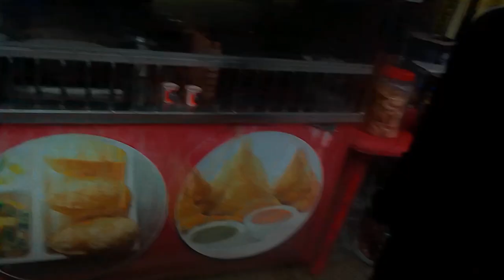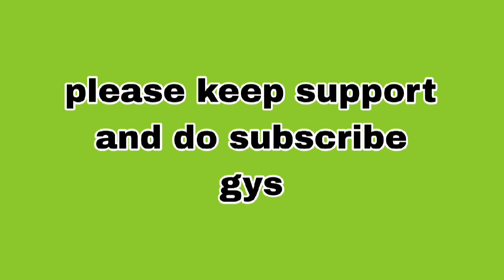Kamakhya mandir view point ll guwahati || assam ll 2023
Hey guys the kamakhya temple is not only a center of religious devotion but also a significant culture and architectural landmark in Assam and India , it combines spirituality, mythology and natural beauty, making it a must-visit destination for those interested in Hinduism,history and culture...

i hope you guys enjoyed my vlog 💗 ll

please

and keep supporting me guys ❤️‍🩹 ll